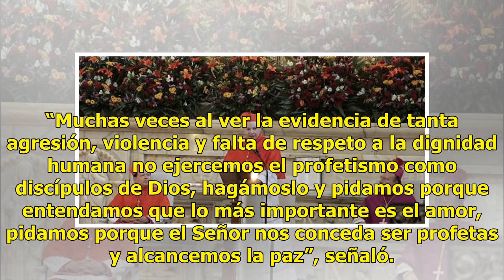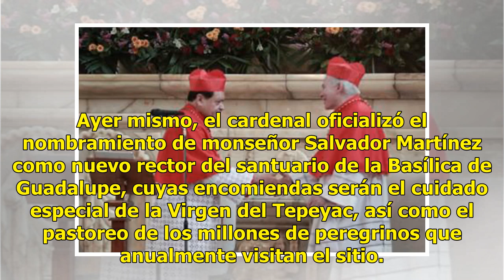Cardenal Aguiar pide denunciar lo que no esté bien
Llamado a ser valientes CIUDAD DE MÉXICO.— Ante la violencia que vive México, el arzobispo primado de México, Carlos Aguiar Retes, hizo un llamado a todos los católicos del país a identificarse como discípulos de Jesús y a pedir porque haya amor y alcanzar la paz. “Muchas veces al ver la evidencia d...